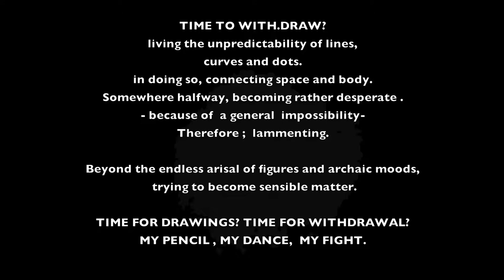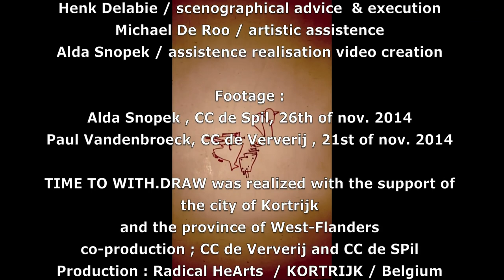TTWD Living the line, its dots and curves ...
'TIME TO WITH.DRAW  ?’,
the youngest creation for the stage of Belgian choreographer and visual artist Pé Vermeersch, evolves an experiential relation between the art of drawing and dance.  By seeking to 'live' the unpredicability of the line, its curves and its dots,  dance is conceived as a virtual calligraphy in which the dancer breathes the line and connects space and body. The relation between dance and drawing is suggested in the title and is recognizable in the dance and the artist’s drawing vocabulary. Clear lines, drawn or danced, become a seemingly endless chain of anthropomorphic, often funny figures. Drawn creatures, recognizable also in the dancer’s body through the manifold complex moves.
The title evokes existential/personal, socio-political, aesthetical dimensions, too. Is it TIME TO WITH.DRAW ? Time for disappearance?  Time to surrender ? Why ?  And if so, how ?
The performance can be seen as a real questioning and happening in which, the performer finally finds a hyper-sensible and joyful, ‘with.drawn’ state of being, supported by the never ending stream of drawings, which seem to escape from the very body.
But this ‘with.drawn’ relief demands a desperate, but also healing fight, expressed through the art of virtual drawing (= dancing), and is achieved only after having wept bitter tears originating in a wordless and general impossibility which is never explicitated.
TTWD is a lament and a poem, in which dance, drawing and voice meet on different levels.
The stage is also a visual work by the dancer. The ground painted with clay, as is her first outfit by which she seems to be absorbed in the desert-like landscape.  In a deep feeling for ancient rock painting, the video work is projected in a subtle way, as if an invisible hand were drawing the lines instantaneously and spontaneously.
Pé Vermeersch modulates her dance and her stage work in a  un pre modulated way. Convinced of the importance to bring archaic images and a sense for ritual into a contemporary society and body, she creates a dance language that fuses eastern and western dance approaches from within and mixes several disciplines into a scenic poem.

original soundtrack by peter clasen
voice, dance, drawings, video, stage, pé vermeersch
assistence and puppeteer, angela babuin
costumes : Anita Evenepoel, Pé Vermeersch
video assitence : alda snopek
stage assistence : henk delabie

production : Radical HeArts  co - production : CC de Spil, CC de ververij. with the support of the city of Kortrijk and province of West-Flanders
artistic advice : Michael de Roo , Paul Vandenbroeck